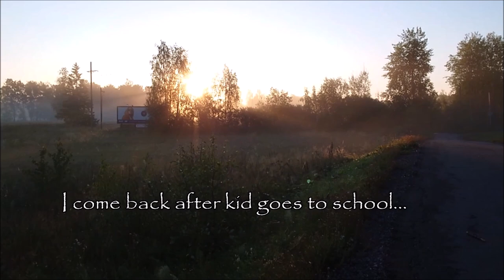Field 13082024 Holopainen